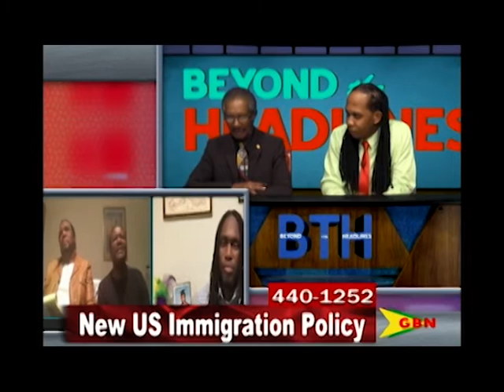Grenadians Urged To Abide By The Law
Grenadians in the United States are being told to play it safe now more than ever.
Lawyers and others warn them that now is not the time to even run a traffic light.
They are being warned that committing the most mundane illicit act puts them at risk of being forced out of the U.S.